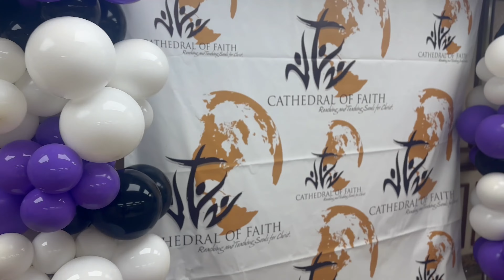COFBC News | August | 4th Sunday | LVL Up '24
Welcome to the latest episode of COFBC News! This Back to School edition features our COFBC NextGen delivering important updates and exciting events from our church community. Join us as they share all the details you need to stay informed and engaged.

In this video, you'll hear about:

Upcoming Youth Programs
Discover the new classes and activities designed to support and inspire our students as they head back to school.

Special Events
Get the scoop on events and gatherings planned to kick off the school year with a spirit of fellowship and fun.

Volunteer Opportunities
Find out how you can get involved and make a difference in our community during this busy season.

Important Dates
Note key dates and deadlines you won't want to miss.

Whether you're a parent, a student, or a member of our congregation, this video will keep you in the loop and excited about what’s coming up.